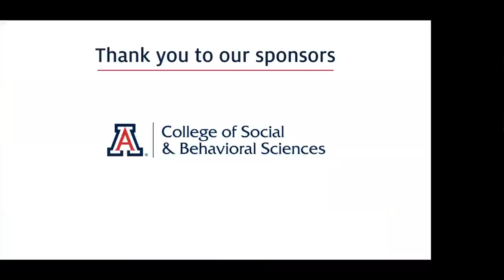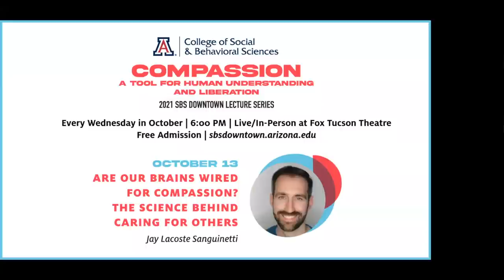Office hours with Professor Noam Chomsky (Dec. 2021)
Chomsky, UA laureate professor in linguistics and Agnese Nelms Haury Chair, is one of the most influential public intellectuals in the world and the founder of modern linguistics. Chomsky is credited with revolutionizing the linguistics field by introducing the Chomsky hierarchy, generative grammar and the concept of a universal grammar, which underlies all human speech and is based in the innate structure of the mind and brain. An ardent free-speech advocate, Chomsky is famous for his political commentary and has published and lectured widely on U.S. foreign policy, Middle Eastern politics, democratic society, war, environmental destruction, and media criticism.

This event is co-organized by ASUA and the UA College of Social and Behavioral Sciences. Support comes from the Agnese Nelms Haury Program in Environment and Social Justice